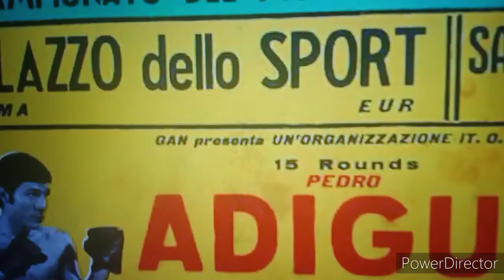PEDRO ADIGUE JR. WBC JR. WELTERWEIGHT CHAMPION